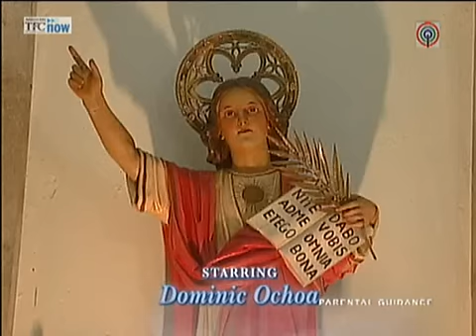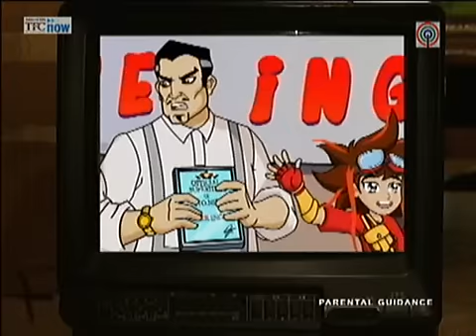100 Days to Heaven - Full Episode 3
Watch the complete "100 Days to Heaven" teleserye for only $2.99/month

Ano ang gagawin mo kapag nabigyan ka ng pangalawang pagkakataong mabuhay sa mundo? Anna Manalastas, a cruel and heartless toy magnate, dies in a car explosion and is denied from entering the Gates of Heaven. Desperate to keep her soul from suffering in hell, Anna puts her good negotiation skills to use. She strikes a deal with the Gate Keeper and is sent back to earth for a hundred days to prove her worth. But things got complicated when she wakes up as a helpless 7-year old. Can Anna save her soul and make amends with people she used to know in 100 days?

Starring Coney Reyes, Jodi Sta. Maria and Xyriel Manabat.